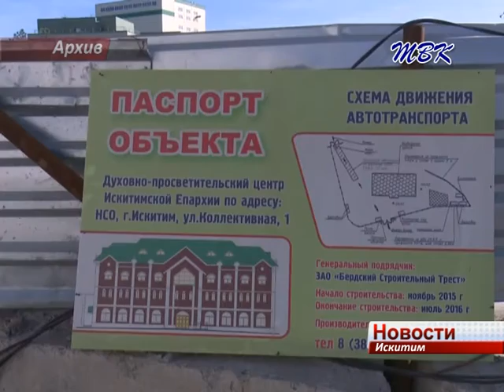В Искитиме открывается Духовно Просветительский Центр